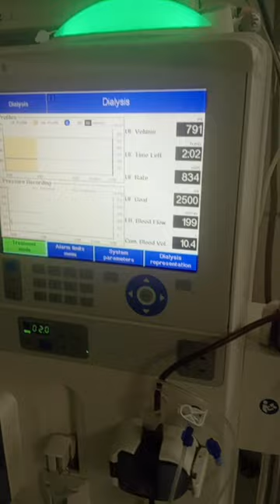Marna Hai Ek Din